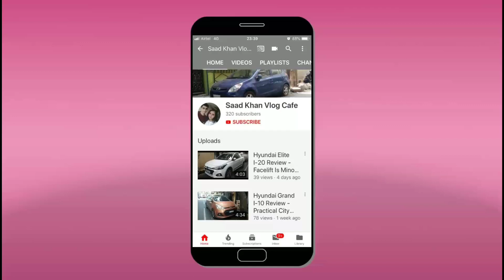Solving All Mechanical Problems - Maruti Esteem Diesel Restoration Part 1 | Saad Khan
maruti esteem restoration
maruti suzuki esteem restoration
maruti esteem
maruti esteem modified
maruti esteem review